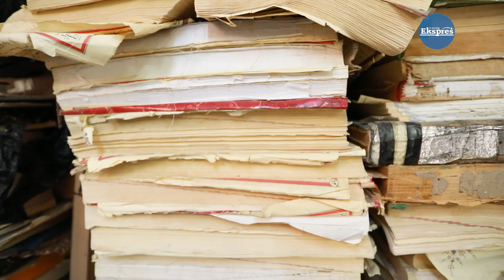DİYARBAKIR’IN YARIM ASIRLIK KİTAP ŞİFACISI | Güneydoğu Ekspres Haber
Diyarbakır’ın tarihi Suriçi’nde yarım asırdır yıpranmış kitaplara yeniden hayat veren Mehmet Sıddık Arslan, “Diyarbakır’da bu işi yapan 4-5 kişi kaldı. Eskisi gibi kimse gelip cilt yapmıyor“ dedi.